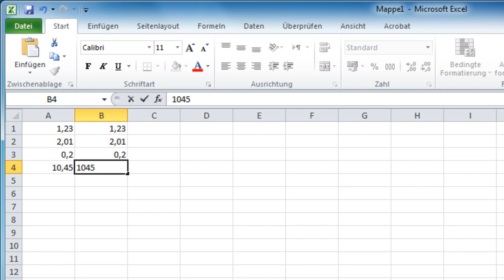Excel 2010 - Dezimalkomma automatisch einfügen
Excel 2010 - Mit einer Zellformatierung lässt sich das Komma bei Zahlen automatisieren.